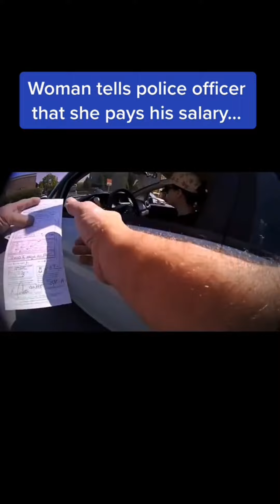Woman Collapses In Court After Guilty Verdict